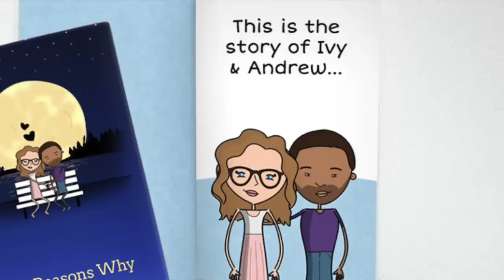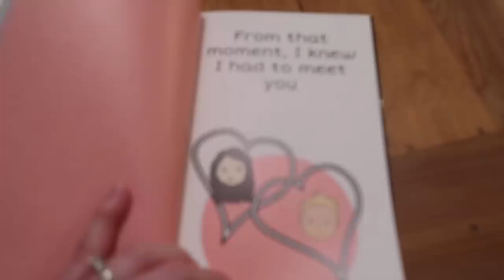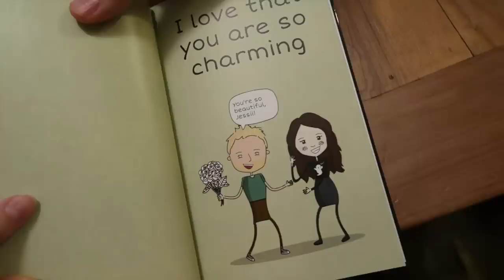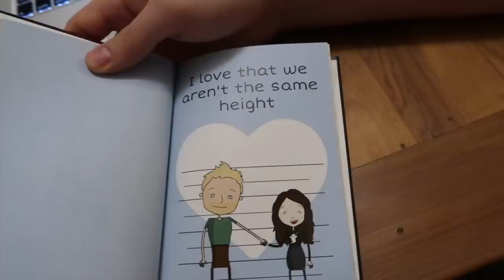Tasting Our Wedding Cake For The First Time!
It's finally here! Join us as we try out the samples of our wedding cake.

Jessii Vee
Brampton, Ontario
Canada
L6Z 0E7